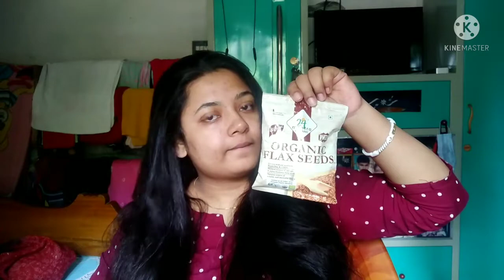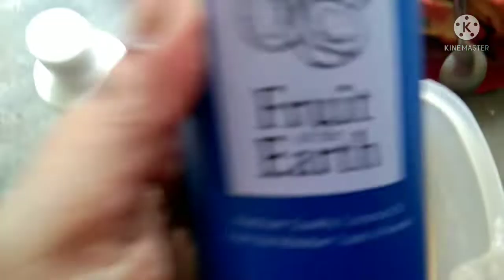পার্লার এ না গিয়ে বাড়িতেই hair spa করলাম.